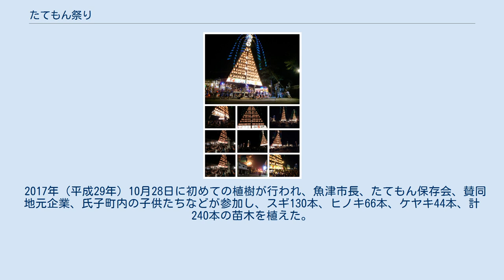たてもん祭り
たてもん たてもん祭り（たてもんまつり）は、富山県魚津市の諏訪神社の夏季祭礼である。
1970年（昭和45年）から魚津観光まつり（後にじゃんとこい魚津まつり）のイベントのひとつとなり、毎年8月の第1金曜日・土曜日の2日間に渡り行われている。
2006年（平成18年）までは8月7日・8日に行なわれていた。
なおこの祭礼は、国の重要無形民俗文化財に指定されているほか、ユネスコの無形文化遺産に登録されている。
 じゃんとこい魚津まつりのメインイベントでもある高さ約16mのたてもんは、諏訪神社氏子町7町内から7基のたてもんを曳き回し、航海の安全と大漁を祈願する行事で、定かではないが昔は9基から11基が曳かれていたといわれる。
（昭和の初め頃は、元町、諏訪町１～５区と立町、下町、下新町の９町内から９基出ていたが、その後３町内（立町、下町、下新町）がいろいろな事情で出なくなり新興の港町が加わり７基となる。
）たてもんの名称は、「神前に贄（にえ）〔神への捧げ物〕を供え捧げたてまつる物」という意味で、たてもんの山車は、獲れた魚（贄）を載せ、神様に捧げる帆掛け舟（漁船）を模ったものである。
 たてもんの創始については、舟に贄（にえ）となる魚を高く積み上げ浜を引き回し、海の神に供え大漁を祈願したとされる言い伝えがあり、享保年間中頃（1720年頃）には台の上に提灯を吊るし担ぎ回したとされ、現在まで約300年続く行事である。
北日本の「ねぷた」と、諏訪の「御柱祭」が融合した形式をとる。
 1972年（昭和47年）10月5日に「たてもん」が富山県有形民俗文化財に指定。
1981年（昭和56年）12月24日に「魚津浦のタテモン行事」として、記録作成等の措置を講ずべき無形の民俗文化財に選択され、その後1997年（平成9年）12月15日には、「魚津のタテモン行事」として国の重要無形民俗文化財に指定されている。
 2016年（平成28年）10月には、18府県33件の「山・鉾・屋台行事」の中の1件として、ユネスコの無形文化遺産に登録勧告され、同年12月1日に登録された。
 現在、世帯減少、少子高齢化進行による曳き手不足に悩んでおり、1998年（平成10年）より曳き手ボランティアを県内外より募り確保している。
 2020年（令和2年）4月15日、新型コロナウイルス感染症の拡大を受け、関係諸団体はこの年の曳き回しを中止し、神事のみを行うことを決定した。
 たてもんは、帆掛け舟（舟型）を模した万燈で、長さ約16メートルの太い心柱に、帆に見立てた底辺約8mの大きな二等辺三角形の枠に、10-12段の横木を渡す。
横木には60から100あまりの縁起の良い図柄を描いた丸提灯または雪洞（ぼんぼり）を吊るし下げる。
この三角枠上部には恵比寿を描いた提灯、心柱最上部には鉾留（ほこどめ）として八角行燈を据え神の依代とする。
八角行燈からは割り竹で出来た柳（枝垂〔しだれ〕）と言われる8本の長い髯籠（ひげご）を垂らす（現在は小さな電球がたくさん付けられている）。
これは、悪霊が神様への贄にとりつかぬように睨みを利かせるためである。
三角形の枠最下部には1枚、高さ約80cm、長さ約４mの下額（絵額）に武者絵等を描き、左右に2枚、両面に2枚飾る。
これらを2.6m×2.2m角、重さ約1.5トンのそり台中央に立てる。
車輪のないそり台なのは、もともと浜辺や砂利道で曳いていたからである。
 そり台には山車を曳くために長さ約10mの2本の担ぎ棒に数本の横木を渡す。
そこに縄で網掛けし囃子担当の子供たちが乗り込み笛や太鼓で囃す中、80人から100人程で総重量5トン程の舟形万燈を威勢良く曳き回す。
また組み立てには釘は1本も使わず縄のみで組立てていくが、漁師独特の結び方を駆使している。
現在のようなたてもんの形になったのは享保年間（1720年頃）といわれ、現在の大きさになるのは昭和の初め頃になってからである。
提灯の数は、明治時代には約25張り、大正時代には約50張りであった。
また現在提灯の絵柄は様々であるが、昔はどの町も絵柄は魚であったといわれる。
これは神様への贄である魚を舟に大量に積んであることにより、神様に喜んで頂くためである。
 夕刻にはたてもん7基の提灯に火が灯り諏訪神社前に集まってくる。
くじ引きで諏訪神社境内へ入る順番を決めると、午後8時30分頃から...